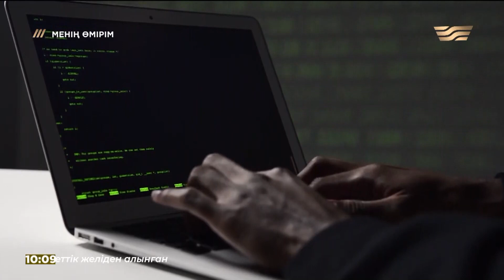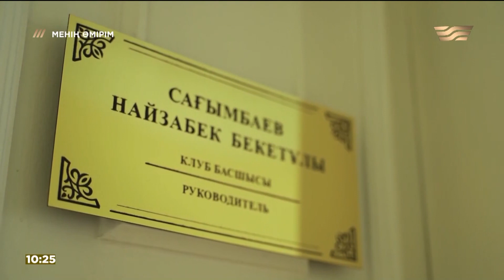Параспортшы: «Мүгедексің» деп менімен теннис ойнамайтын. «Менің өмірім»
«Менің өмірім» тележобасында тағдырдың тәлкегіне мойымай, ағынға қарсы жүзіп, жеңімпаз болған азаматтардың өмірін баяндаймыз. Мүмкіндігі шектеулі болса да, шексіз күшке ие болған жандармен таныстырамыз. Олардың тағдыры артқан жүктің салмағы қаншалықты ауыр болса да қайыспаған белдері мен жігері кез келген адамды тамсандырады. Инклюзивті орта дегеніміз не? Мүмкіндіктің шегі қайда? Біздің кейіпкерлеріміздің өмірге деген құлшынысының сыры неде? Ащы шындық пен жеңіске деген құлшыныстың сыры, бүкпесіз әңгіме - жобамыздың өзегі болмақ.

Жүргізуші: Ақжол Таухан